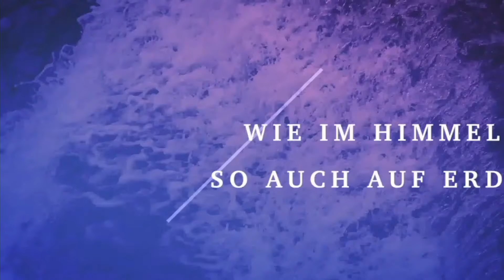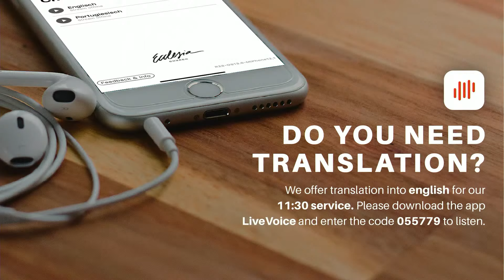Mit Gebet und Fasten zum Durchbruch | Summer at Ecclesia | Konstantin Kruse | Online Gottesdienst